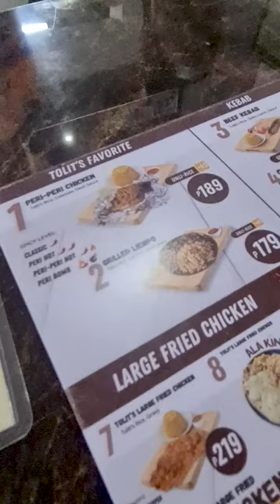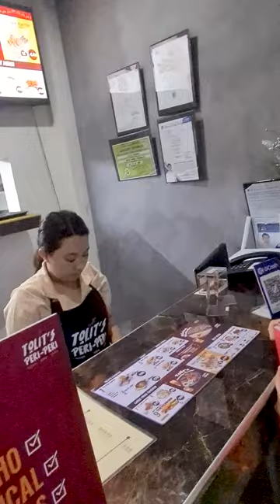189 Pesos Tolits Peri Peri Chicken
Tried the P189 PETOT Peri-Peri Chicken

Tolit’s Peri-Peri Lucena City - This place has the best peri-peri chicken I've ever had! And don't even get me started on their chicken skin nachos – they're downright amazing!